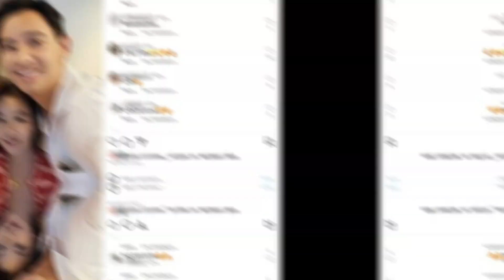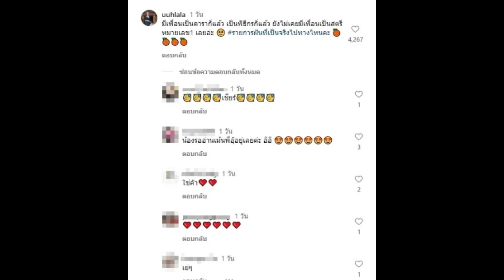เพื่อนสนิทแอฟ ทักษอร โผล่ยืนยันอีกเสียง หลังมีรูปคู่ ทิม พิธา